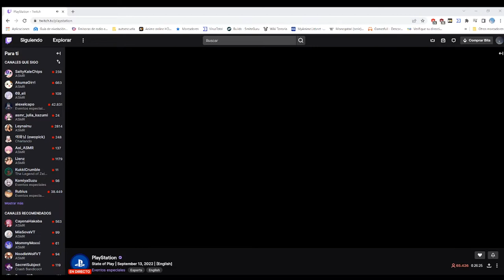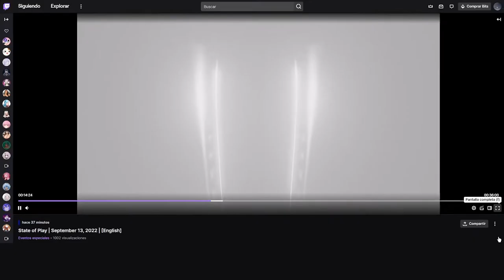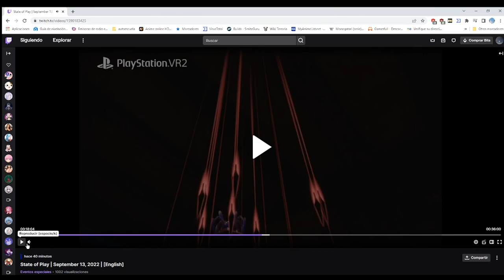State Of Play PlayStation Reaccion Dani y Iker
Reaccion al State Of Play De PlayStation del 13/08/2022
Yakuza 8
Hogwarts Legacy
God Of War Ragnarok Etc...